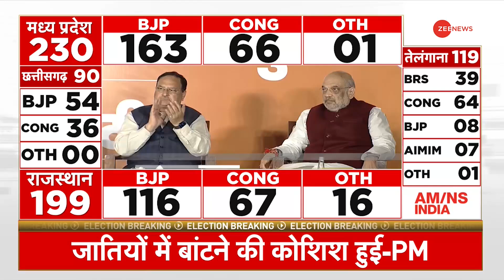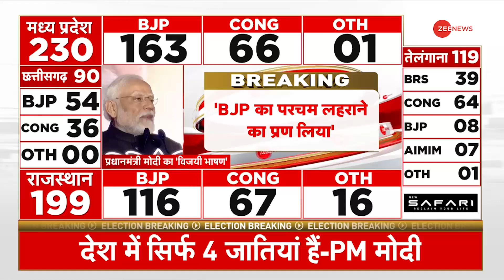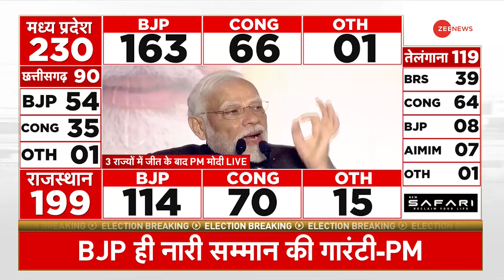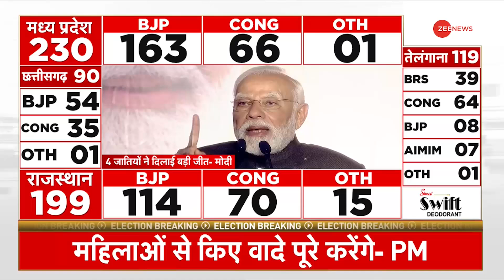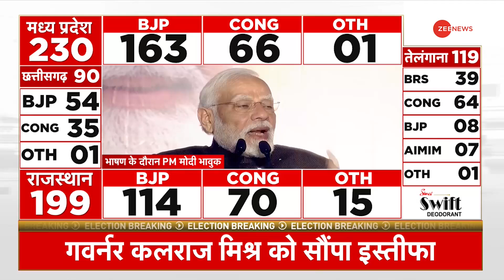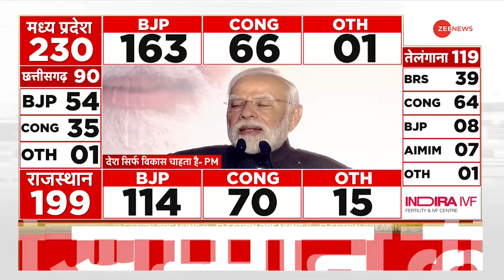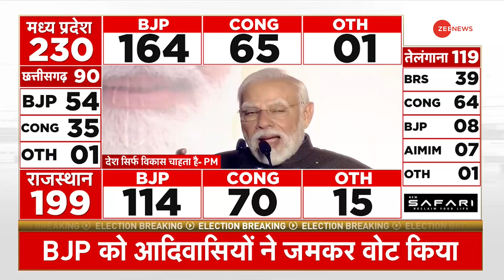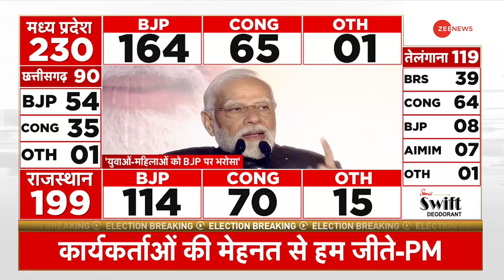PM Modi on Assembly Election Results 2023: मोदी ने Shivraj का नाम क्यों नहीं लिया? Modi Full Speech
BJP Headquarters Celebration Assembly Elections 2023 Result: राजस्थान, मध्य प्रदेश और छत्तीसगढ़ में बंपर जीत के बाद बीजेपी कार्यकर्ता जश्न में डूब गए हैं. पार्टी मुख्यालय में जश्न का माहौल है.  बीजेपी अध्यक्ष जेपी नड्डा और गृह मंत्री अमित शाह पार्टी हेडक्वॉर्टर्स पहुंच गए हैं. पीएम नरेंद्र मोदी बम्पर जीत पर भाषण दे रहे हैं.

BJP Headquarters Celebration Assembly Elections 2023 Result: After the bumper victory in Rajasthan, Madhya Pradesh and Chhattisgarh, BJP workers are immersed in celebration. There is a celebratory atmosphere at the party headquarters. BJP President JP Nadda and Home Minister Amit Shah have reached the party headquarters. PM Narendra Modi is giving a speech on the bumper victory.